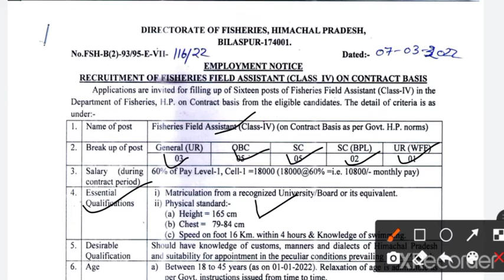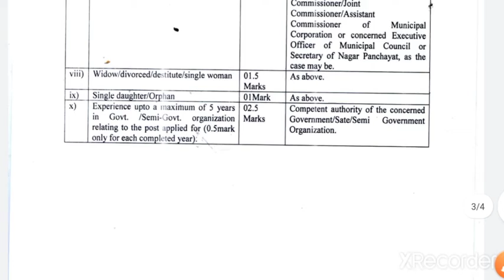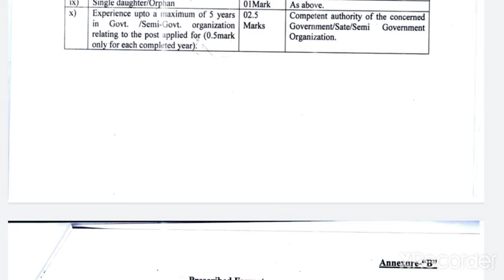DIRECTORATE OF FISHERIES HIMACHAL PRADESH RECRUITMENT||HIMACHAL PRADESH GOVT JOBS 2022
hpsscexam#hppaper#hppsc#hpssc#hpsschamirpur#hpjobs#hpgovtjobs2022
follow us on other platforms